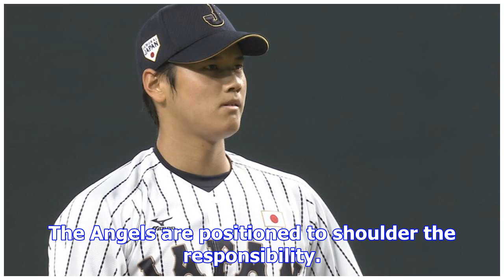Column for shohei ohtani, it's about wanting to win a certain way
You heard it when Japanese baseball star Shohei Ohtani informed the New York Yankees and Boston Red ...